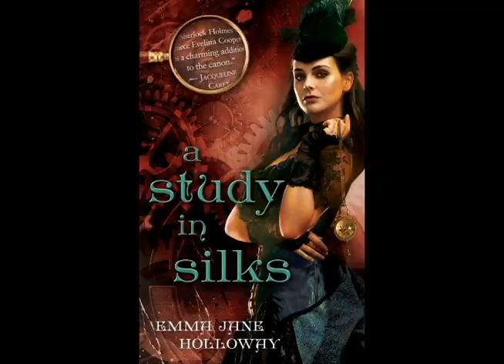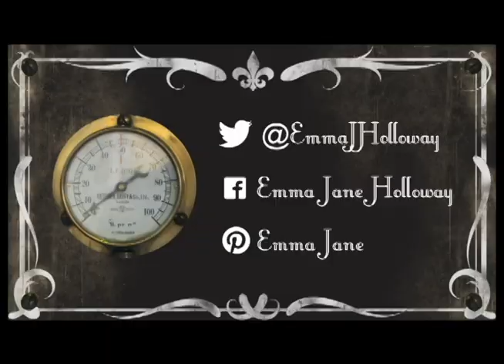The Baskerville Affair: Series Book Trailer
Announcing the launch of a fascinating new steampunk series by Emma Jane Holloway:  A Study in Silks (Sept 24, 2013); A Study in Darkness (Oct 2013); and A Study in Ashes (Dec 2013).  Welcome to The Baskerville Affair! It has something to do with bad dogs in Dartmoor, but why stop there? We have a prince, automatons, sorcerers, sundry pirates, talking mice, a large mechanical caterpillar, castles, ballrooms and murder. And, yes, Holmes and Watson take their turn upon the stage. What type of stories are these? They are one part mystery, two parts adventure and a wee pinch of romance.

"This book has just about everything: Magic, machines, mystery, mayhem, and all the danger one expects when people's loves and fears collide. I can't wait to return to the world of Evelina Cooper!"--Kevin Hearne